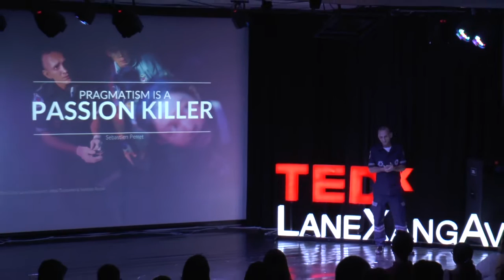Pragmatism is a passion killer | Sebastien Perret | TEDxLaneXangAve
Around the world, there are many NGOs, many international organisations, working to regulate and distribute humanitarian aid. Most of these NGOs use a pyramidal management model, where decisions are taken at the very top, and those affected at the bottom are seldom asked if they like the solutions.

Because many of these organisations are very big, they have heavy bureaucratic systems and a tendency to be very pragmatic, not tailored enough to the problem at hand

Sebastien Perret thinks that both form and contents are equally important. Alongside with a team of 8 passionate Laotians in 2010, he helped build up the first ever emergency ambulance service, literally from scratch. Today, Vientiane Rescue counts 220 volunteers and helped save more than 25,000 people for the last 6 years. Vientiane Rescue is more than just a rescue service. It’s a true miracle that could teach the whole word a lesson of generosity, dedication and selflessness. Thanks to its non-paid volunteers, Vientiane Rescue provides a fair, timely and compassionate service to a 800,000 inhabitants city.